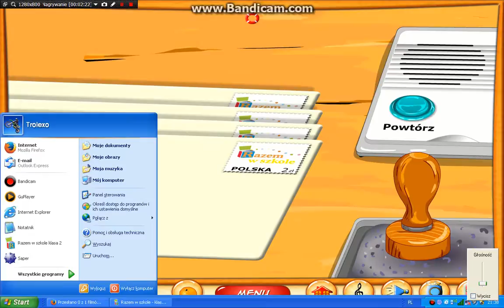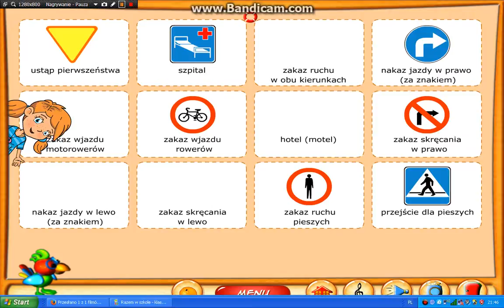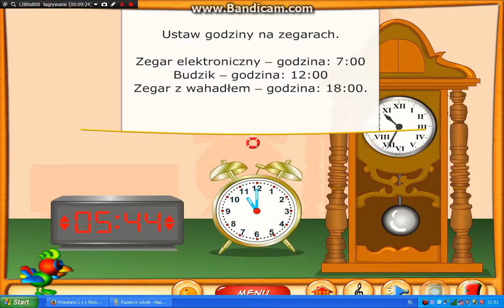Razem W Szkole 2 odc.4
już 4 odc będzie 10 bo jest 9 ale zrobie wszystkie bonusy